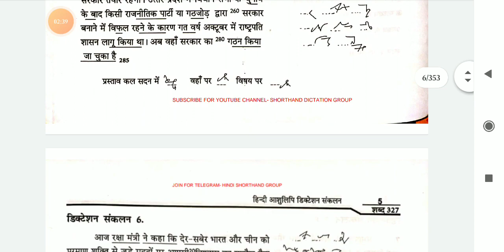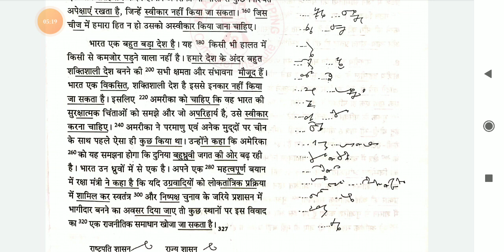Hindi aashulipi || High speed dictation || @120wpm. #09 || high court || SSC || rsmssb|| jvvvnl.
120wpm. dhanraj steno

Progressive Dictation
General Dictation
President's speech
DRDO Dictation.

Hindi Shorthand
SSC steno
SSC STENOGRAPHER
Learn stenography
Shorthand typing
Daily Dictation
80 WPM. Steno Dictation
80 WPM. Hindi Shorthand Dictation
80 WPM. Court Dictation
80 WPM. Legal Dictation

90wpm.
90 WPM. Hindi Dictation.
90 WPM. Legal Hindi. Dictation.
90 WPM Shorthand Dictation.
90 WPM Shorthand speech

100 WPM.
100 WPM.Dictation
100 WPM. Speech
100 WPM. Shorthand Dictation
100 WPM. Shorthand Dictation in Hindi
100 WPM. Editorial Dictation in Hindi
100 WPM News paper Dictation.

70 WPM. Hindi Dictation
75 WPM. Hindi Dictation
80 WPM. Hindi Dictation
85 WPM. Hindi Dictation
90 WPM. Hindi Dictation
100 WPM. Hindi Dictation
110 WPM. Hindi Dictation
120 WPM. Hindi Dictation
140 WPM. Hindi Dictation
150 WPM. Hindi Dictation
160 WPM. Hindi Dictation

80 WPM. LEGAL Dictation.
100 WPM. LEGAL Dictation
120 WPM. Legal Dictation